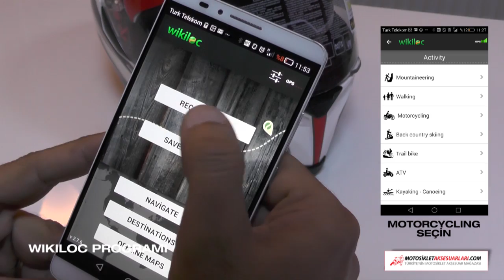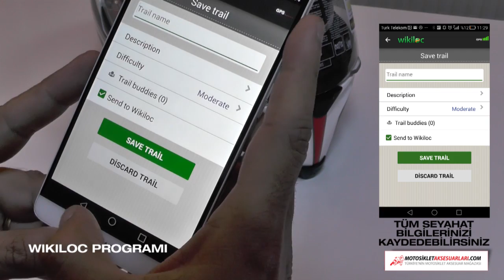Wikiloc programı tüm seyahatinizi kaydetsin MotosikletAksesuarlari.com MotosikletAksesuarlari.com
Wikiloc programı ile hareket zamanınızı, hızınızı, yaptığınız km'yi, denizden yüksekliğinizi, live tracking modu ile online olarak haritanızı kaydetmete yarayan müthiş bir program.

Mağaza Adresimiz:
MotosikletAksesuarlari.com

- 200 TL Üzeri Alışverişlerde Tüm Türkiye'ye Ücretsiz Kargo

Aksesuar Markalarımız

- Abus Kilit
- AGV Kask
- Airhawk Sele Pedi
- Arai Kask
- Armode Aksesuar
- Auvray Kilit
B
- Bell Kask
- Bering
- Buff Bandana

C
- Caberg Kask
- Cedex
- Clover

D
- Dainese Mont, Eldiven, Bot, Pantolon, Tulum
- Daytona Bot
- Devil Egzoz

F
- Furygan Mont

G
- GDR Kask
- Grex Kask

H
- Harris Elcik
- Hein Gericke

İ
- Interphone Interkom
- Ipone Yağ
- iXS Kıyafetler

K
- Kappa
- Keiti Aksesuar
- Kinguard Kilit
- Kovix Kilit
- Krauser Çanta
- Kuryakyn Branda

L
- Lazer Kask
- Leo Vince Egzoz
- LS2 Kask

M
- Macna
- Maxem Branda
- Marushin Kask
- Modeka Mont
- Michelin Lastik
- Motul Yağ
- MTS Aksesuar

N
- Nexx Kask
- Nikwax Giysi Bakım
- Nitek Kask
- Nitro Kask
- Nolan Kask
- Nox Kask

O
- Origine Kask

P
- Premier Kask

R
- Rockwell Bot

S
- Sas-Tec Koruma
- Scala Rider
- Schuberth Kask
- Scottoiler Zincir Yağlama Sistemleri
- Scoyco
- Shad Çanta
- Shark Kask
- Shoei Kask
- Motosiklet Sticker
- Sway Kask

T
- TCX Bot
- Tiger Egzoz
- Tucano Urbano
- Twiins İntercom

V
- Venom Mont, Kask, Dizlik, Pantolon
- Weedor Yağmurluk

X
- X-Lite Kask
- Xrider Giyim

Y
- Yohe Kask
- Yoshimura Egzoz